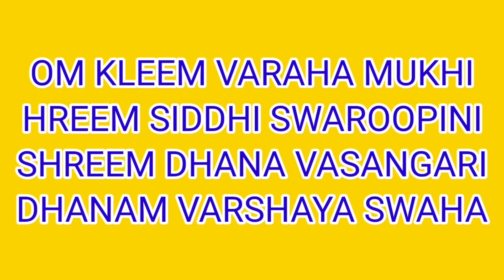VARAHI MANTRA | செல்வம் பெருக வைக்கும் வராஹி மந்திரம்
VARAHI ASHTOTHIRAM-வராஹி அர்ச்சனை
ஓம் ஐம் க்லௌம் வாராஹ்யை நம:
ஓம் ஐம் க்லௌம் பஞ்சமி சித்தி தேவ்யை நம:
ஓம் ஐம் க்லௌம் வாசவ்யை நம:
ஓம் ஐம் க்லௌம் வைதேஹ்யை நம:
ஓம் ஐம் க்லௌம் வஸூதாயை நம:
ஓம் ஐம் க்லௌம் விஷ்ணு வல்லபாயை நம:
ஓம் ஐம் க்லௌம் பலாயை நம:
ஓம் ஐம் க்லௌம் வஸூந்தராயை நம:
ஓம் ஐம் க்லௌம் வாமாயை நம:
ஓம் ஐம் க்லௌம் தர்மிண்யை நம:
ஓம் ஐம் க்லௌம் அதிசயகார்ய ஸித்திதாயை நம:
ஓம் ஐம் க்லௌம் பகவத்யை நம:
ஓம் ஐம் க்லௌம் ஸ்ரீ புர ரக்ஷிண்யை நம:
ஓம் ஐம் க்லௌம் வனப்ரியாயை நம:
ஓம் ஐம் க்லௌம் காம்யாயை நம:
ஓம் ஐம் க்லௌம் காஞ்சன்யை நம:
ஓம் ஐம் க்லௌம் கபாலின்யை நம:
ஓம் ஐம் க்லௌம் தாராயை நம:
ஓம் ஐம் க்லௌம் லக்ஷ்ம்யை நம:
ஓம் ஐம் க்லௌம் சக்த்யை நம:
ஓம் ஐம் க்லௌம் சண்ட்யை நம:
ஓம் ஐம் க்லௌம் பீமாயை நம:
ஓம் ஐம் க்லௌம் அபயாயை நம:
ஓம் ஐம் க்லௌம் வார்த்தாள்யை நம:
ஓம் ஐம் க்லௌம் வாக் விலாஸின்யை நம:
ஓம் ஐம் க்லௌம் நித்ய வைபவாயை நம:
ஓம் ஐம் க்லௌம் நித்ய சந்தோஷின்யை நம:
ஓம் ஐம் க்லௌம் மணிமகுட பூஷணாயை நம:
ஓம் ஐம் க்லௌம் மணிமண்டப வாஸின்யை நம:
ஓம் ஐம் க்லௌம் ரக்தமால் யாம் பரதராயை நம:
ஓம் ஐம் க்லௌம் கபாலி ப்ரிய தண்டின்யை நம:
ஓம் ஐம் க்லௌம் அஸ்வாரூடாயை நம:
ஓம் ஐம் க்லௌம் தண்டநாயக்யை நம:
ஓம் ஐம் க்லௌம் கிரிசக்ர ரதாரூடாயை நம:
ஓம் ஐம் க்லௌம் உத்தராயை நம:
ஓம் ஐம் க்லௌம் வராஹ முகாயை நம
ஓம் ஐம் க்லௌம் பைரவ்யை நம:
ஓம் ஐம் க்லௌம் குர்குராயை நம:
ஓம் ஐம் க்லௌம் வாருண்யை நம:
ஓம் ஐம் க்லௌம் ப்ரும்மரந்தரகாயை நம:
ஓம் ஐம் க்லௌம் ஸ்வர்க்காயை நம:
ஓம் ஐம் க்லௌம் பாதாள காயை நம:
ஓம் ஐம் க்லௌம் பூமிகாயை நம:
ஓம் ஐம் க்லௌம் ஸ்ரியை நம:
ஓம் ஐம் க்லௌம் அஸிதாரிண்யை நம:
ஓம் ஐம் க்லௌம் கர்கராயை நம:
ஓம் ஐம் க்லௌம் மனோவாஸாயை நம:
ஓம் ஐம் க்லௌம் அந்தே அந்தின்யை நம:
ஓம் ஐம் க்லௌம் சதுரங்க பலோத்கடாயை நம:
ஓம் ஐம் க்லௌம் ஸத்யாயை நம:
ஓம் ஐம் க்லௌம் ÷க்ஷத்ரக்ஞாயை நம:
ஓம் ஐம் க்லௌம் மங்களாயை நம:
ஓம் ஐம் க்லௌம் ம்ருத்யை நம:
ஓம் ஐம் க்லௌம் ம்ருத்யுஞ்சயாயை நம:
ஓம் ஐம் க்லௌம் மகிஷக்ன்யை நம:
ஓம் ஐம் க்லௌம் ஸிம்ஹாருடாயை நம:
ஓம் ஐம் க்லௌம் மஹிஷாருடாயை நம:
ஓம் ஐம் க்லௌம் வ்யாக்ராரூடாயை நம:
ஓம் ஐம் க்லௌம் ருந்தே ருந்தின்யை நம:
ஓம் ஐம் க்லௌம் தான்யப்ரதாயை நம:
ஓம் ஐம் க்லௌம் தராப்ரதாயை நம:
ஓம் ஐம் க்லௌம் பாபநாசின்யை நம:
ஓம் ஐம் க்லௌம் தோஷநாஸின்யை நம:
ஓம் ஐம் க்லௌம் ரிபு நாஸின்யை நம:
ஓம் ஐம் க்லௌம் க்ஷமாரூபிண்யை நம:
ஓம் ஐம் க்லௌம் ஸித்திதாயின்யை நம:
ஓம் ஐம் க்லௌம் ரௌத்ர்யை நம:
ஓம் ஐம் க்லௌம் சர்வக்ஞாயை நம:
ஓம் ஐம் க்லௌம் வ்யாதிநாஸின்யை நம:
ஓம் ஐம் க்லௌம் அபயவரதாயை நம:
ஓம் ஐம் க்லௌம் ஜம்பே ஜம்பின்யை நம:
ஓம் ஐம் க்லௌம் உத்தண்டின்யை நம:
ஓம் ஐம் க்லௌம் தண்டநாயிகாயை நம:
ஓம் ஐம் க்லௌம் துக்கநாஸின்யை நம:
ஓம் ஐம் க்லௌம் தாரித்ர்ய நாஸின்யை நம:
ஓம் ஐம் க்லௌம் ஹிரண்ய கவசாயை நம:
ஓம் ஐம் க்லௌம் வ்யசவாயிகாயை நம:
ஓம் ஐம் க்லௌம் அரிஷ்டதமன்யை நம:
ஓம் ஐம் க்லௌம் சாமுண்டாயை நம:
ஓம் ஐம் க்லௌம் கந்தின்யை நம:
ஓம் ஐம் க்லௌம் கோரக்ஷகாயை நம:
ஓம் ஐம் க்லௌம் பூமிதானேஸ்வர்யை நம:
ஓம் ஐம் க்லௌம் மோஹே மோஹின்யை நம:
ஓம் ஐம் க்லௌம் பஹூரூபாயை நம:
ஓம் ஐம் க்லௌம் ஸ்வப்னவாராஹ்யை நம:
ஓம் ஐம் க்லௌம் மஹா வராஹ்யை நம:
ஓம் ஐம் க்லௌம் ஆஷாட பஞ்சமி பூஜனப்பிரியாயை நம:
ஓம் ஐம் க்லௌம் மதுவாராஹ்யை நம:
ஓம் ஐம் க்லௌம் மந்த்ரிணி வாராஹ்யை நம:
ஓம் ஐம் க்லௌம் பக்த வாராஹ்யை நம:
ஓம் ஐம் க்லௌம் பஞ்சம்யை நம:
ஓம் ஐம் க்லௌம் பஞ்ச பஞ்சிகாபீடவாஸின்யை நம:
ஓம் ஐம் க்லௌம் ஸமயேஸ்வர்யை நம:
ஓம் ஐம் க்லௌம் ஸங்கேதாயை நம:
ஓம் ஐம் க்லௌம் ஸ்தம்பே ஸ்தம்பின்யை நம:
ஓம் ஐம் க்லௌம் வன வாசின்யை நம:
ஓம் ஐம் க்லௌம் கிருபா ரூபின்யை நம:
ஓம் ஐம் க்லௌம் தயாரூபின்யை நம:
ஓம் ஐம் க்லௌம் ஸகலவிக்ன விநாஸின்யை நம:
ஓம் ஐம் க்லௌம் போத்ரிண்யை நம:
ஓம் ஐம் க்லௌம் சர்வ துஷ்ட ஜிஹ்வா முகவார்க் ஸ்தம்பின்யை நம:
ஓம் ஐம் க்லௌம் அனுக்ரஹதாயை நம:
ஓம் ஐம் க்லௌம் அணிமாதி சித்திதாயை நம:
ஓம் ஐம் க்லௌம் ஸ்ரீ ப்ருஹத் வாராஹ்யை நம:
ஓம் ஐம் க்லௌம் ஆக்ஞா சக்ரேஸ்வர்யை நம:
ஓம் ஐம் க்லௌம் விஸ்வ விஜயாயை நம:
ஓம் ஐம் க்லௌம் ஸ்ரீ புவனேஸ்வரீ ப்ரிய மஹா வாராஹ்யை நம

👂 kumudam vamanan seshadri 👂 jothida ragasiyangal vamananseshadri tips👂வாமனன் சேஷாத்ரி 👂 vamanan seshadri 808 👂 aanmeega thagavalgal in tamil 👂aanmeegam tamil 👂aanmeega thagavalgal 👂spirituality👂வாராஹி வழிபாடு 👂வாராஹி உபாசனை
👂வராஹி அம்மன்